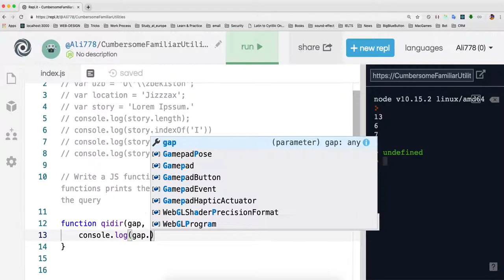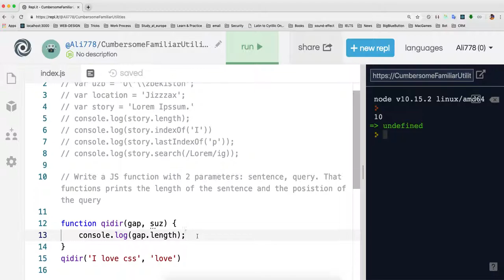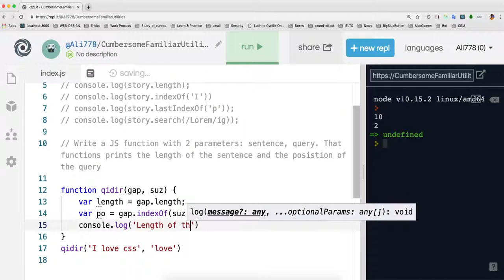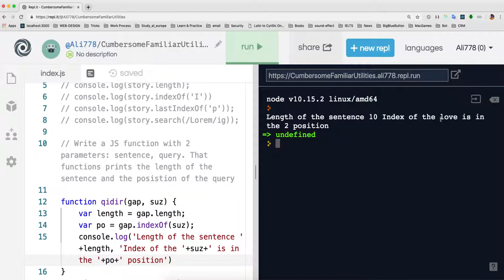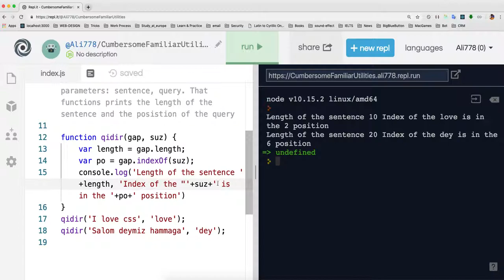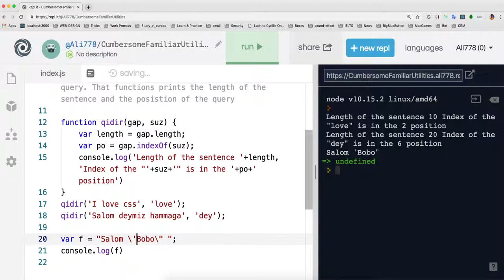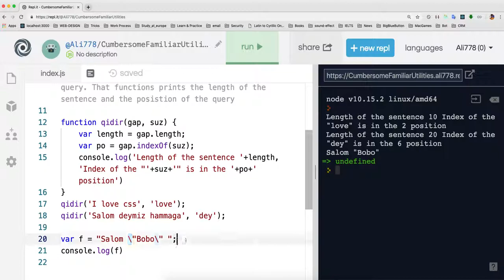#12 - String metodlari -1 amalyot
O'tgan darsda o'rgangan String metodlari bo'yicha amalyot qilib o'tamiz.